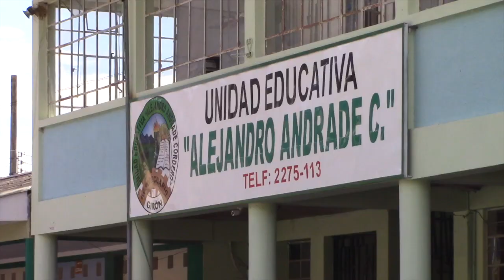El proceso de vacunación a adolescentes de Girón mostró falencias de organización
Desde este lunes 13 de septiembre, luego de que se cerró el punto de vacunación en el coliseo de deportes de Girón, se abrió el servicio en el hospital para las personas mayores a los 16 años, mientras que para quienes estén entre los 12 y 15 años, se habilitó una aula en la Unidad Educativa Alejandro Andrade Cordero, donde el lunes y martes fue escasa la asistencia pero, el miércoles, fue masiva la presencia de adolescentes y representantes en pos de vacunas y no hubo suficientes dosis.